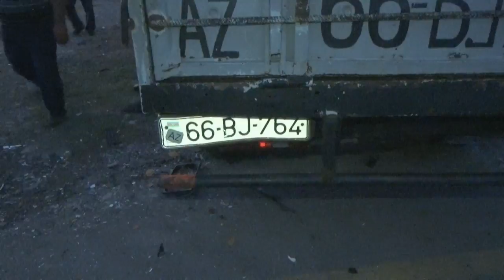Bərdədə Jiquli ilə Qazel toqquşub